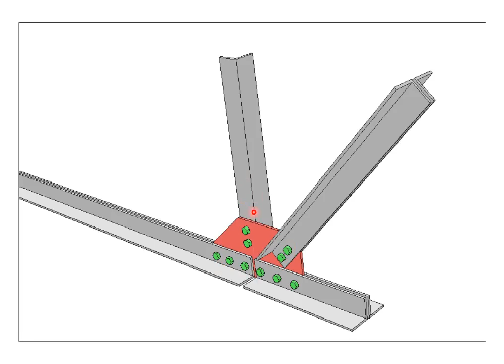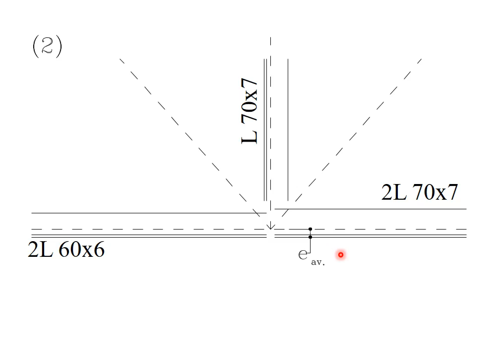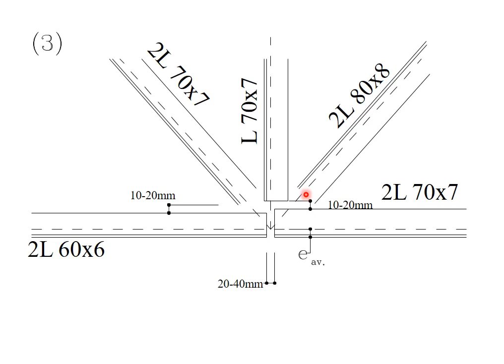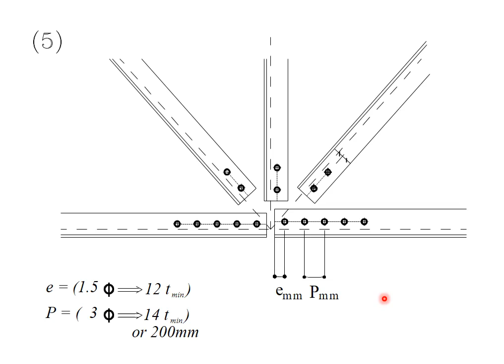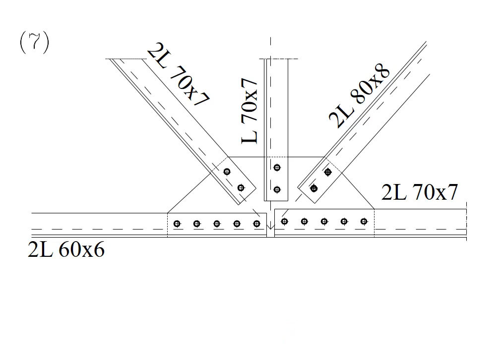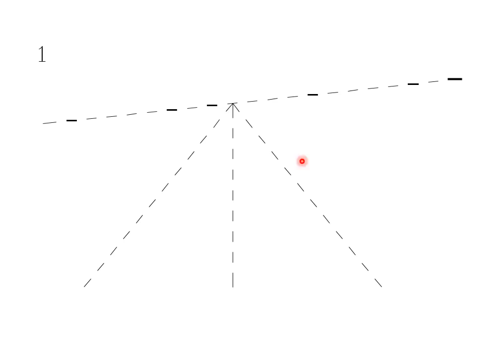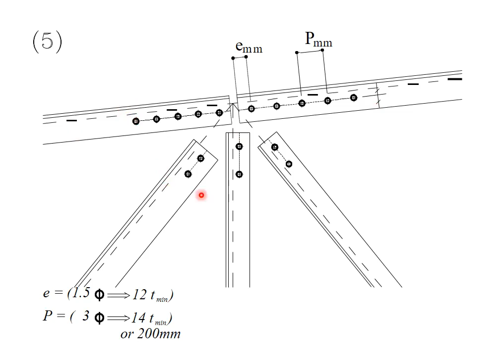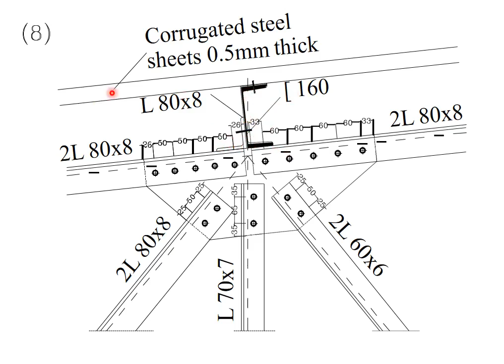Lecture 5 Part 2 Steps Of Drawing Truss Connection